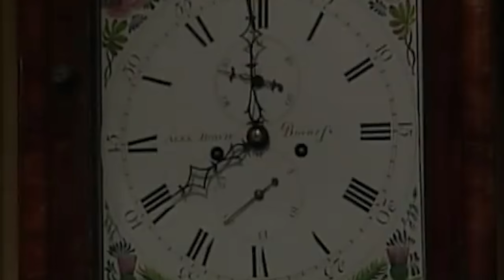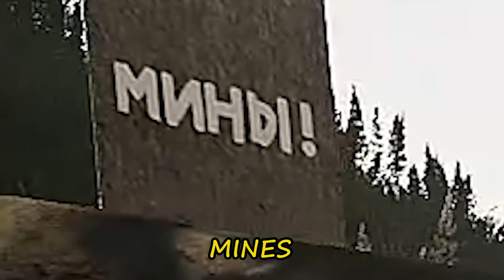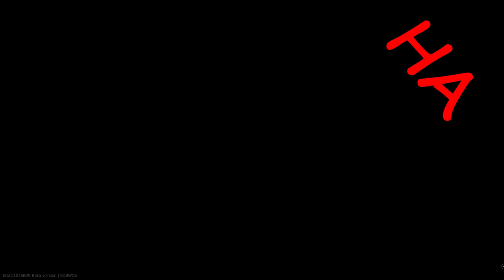TARKOV IS THE REASON WHY I HAVE TRUST ISSUES (12.12 Escape From Tarkov)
My first hours of Escape From Tarkov 12.12 patch. First voip experience...

                                    Intro:  Hadouken - Lupus Nocte
                                               Time Waits for No One - Dream Cave

                       Background:  When People Tell Me No - The New Fools
                                                Backyard Salesman - Mac Taboel
                                                Let's Go Downtown - The New Fools
                                                Intense Thrill - Bonnie Grace
                                                Bushwick Folks - The New Fools